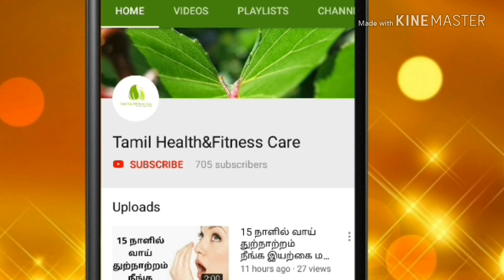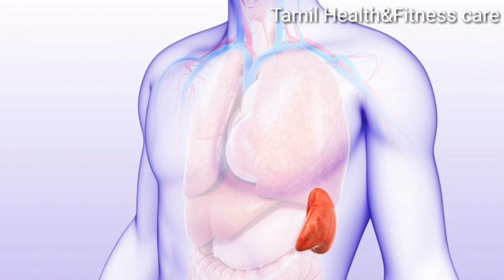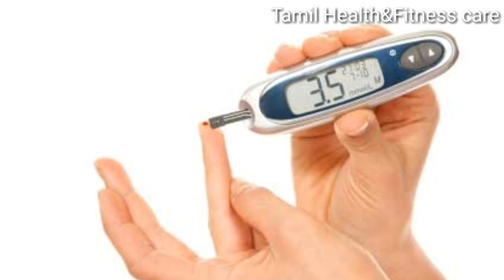சர்க்கரை நோய்யினால் ஏற்படும் பாதிப்புகளை குணபடுத்தும் தெய்வீக மூலிகைகள்|how to control diabetes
சர்க்கரை நோய்யினால் ஏற்படும் பாதிப்புகளை குணபடுத்தும் தெய்வீக மூலிகைகள்|how to control diabetes naturally at home
■சர்க்கரை நோய்யை கட்டுபடுத்த உதவும்  insulin  செடி

■48 நாளில் சர்க்கரை நோய்யை குணபடுத்த இயற்க்கை மருத்துவம்